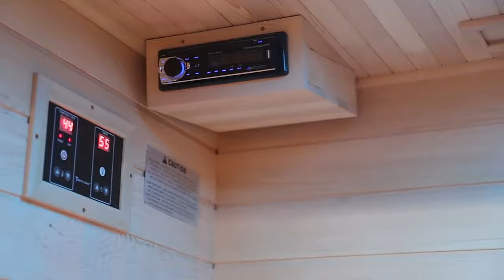2021热卖家用远红外桑拿设备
我们的桑拿产品广泛出口到欧洲、北美、中东、南非、东南亚等50多个国家。将最优质的产品和最完善的服务引入市场是maxsauna桑拿人的一贯原则。我们严格的质量管理，真诚的售后服务使我们的产品在世界各地的客户中享有很高的声誉。强大的新车型研发能力使我们的产品多样化，在全球市场上广受欢迎。我们在提供OEM和ODM服务方面有着丰富的经验。我们坚信“敬业、卓越、创新、合作、共赢”。我们有一个很好的工作团队。诚邀您联系我们，了解我们产品的详细情况，希望在不久的将来与您合作！